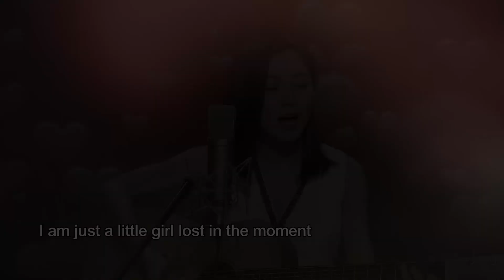〔LANG STUDIO新聲報到〕浪LIVE主播 茶米－《the show》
茶米 ID:1488470 音樂心情故事 :
關於我的爸爸，小時候求學階段和弟弟是爸爸一手帶大的，他一邊工作一邊照顧我們非常辛苦，所以對我們也很特別嚴格，就像前面說的不准我交男朋友，小時候在桌上看到爸爸寫的四句話我很喜歡，上面寫著「看看別人的優點，改改自己的缺點，轉換個好心情，就必須從現在開始。」我到現在一直記在心裡，但是我爸爸不會嚴格要求我們讀書這方面一定要多好多厲害，可是做人處事上要有禮貌。我印象很深刻的是有陣子爸爸每天都煮雞絲麵，真的是每天喔，大概吃了一年吧，吃到後來我真的對雞絲麵有恐懼，到現在其實也有一點點哈哈，爸爸也發現這樣的飲食習慣對小孩成長發育不太好，於是開始詢問請教我的奶奶、姑姑，身邊的家人要怎麼做菜下廚，那時候我大概國小五年級就常常在廚房裡幫忙爸爸做飯，所以我國小就會下廚了，到現在爸爸已經會煮很多菜，像是自己研發醃小黃瓜(真的超好吃)，當然秘方無法公開哈哈，還有魯控肉，苦瓜包肉等等很多，我現在講到都有點餓了，而且我們有自己的一個大家族群組，現在每次我爸煮完飯，都會拍照傳到家族的群組裡面，分享給家人看看今天下廚的成果，他們就會說，挖太厲害了!
真的非常逗趣，其實我現在想想吃雞絲麵對我來說也算一段很特別的時光，現在我長大了，工作不忙我都會在家煮飯等爸爸回來吃飯，我想跟爸爸說：爸爸謝謝你我愛你！